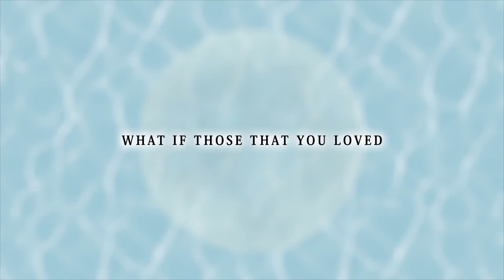Lost Sphear – Reveal trailer – Nintendo Switch.mp4